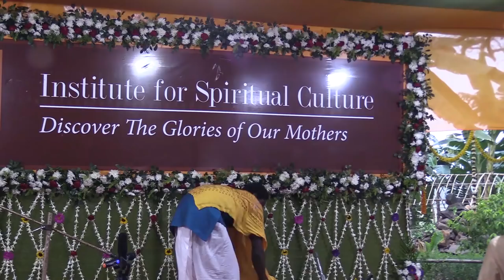Discover Glories of Mother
Devaki @pamho.net

Around 300 devotees attended the event, which took place at the beautiful
surroundings of the old gurukula. A special pandal with flower decorations
hosted the guests, and the senior Vaishnavas were welcomed with garlands.
The main speakers who enlightened the audience with deep
insights into the practice of devotional life. The program was concluded
with tasty prasadam. Please take a look at the recordings of the event.